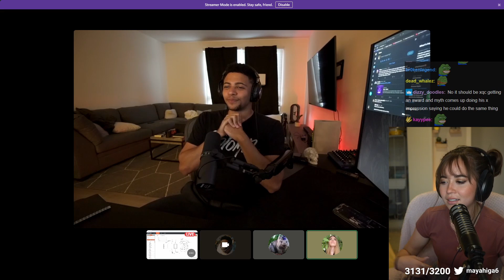Maya REVEALS her dress for the Streamer Awards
ooo sick dress (WICKED)

Maya reveals what she is wearing for the Streamer Awards! Myth also roleplays as an Australian who is talking about a heist. Tons of funny and strange moments so grab some snacks and enjoy!